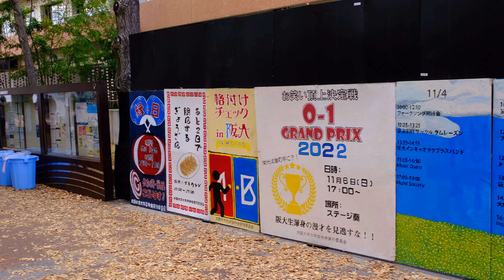【4K 大阪大学】まちかね祭2022（2022/11/5）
イチョウがきれいですね！✨

《撮影機材》
・カメラ：X-S10

・レンズ：XF16-55mmF2.8 R LM WR

・外部マイク：MIC-ST1